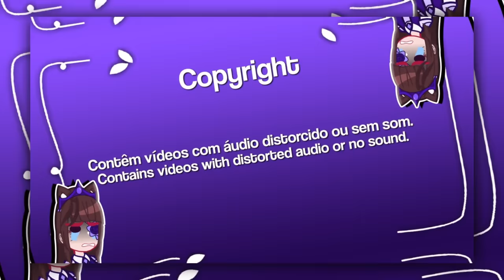||UpperMoons+Muzan Swap Au reacting to RYOMEN SUKUNA|| \\🇧🇷/🇺🇲// ◆Bielly - Inagaki◆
UpperMoons+Muzan Swap Au reagindo a RYOMEN SUKUNA
Luas Superiores e Muzan são Hashiras já os Hashiras são Luas.
Ryomen Sukuna é um personagem e um dos antagonistas centrais da série de mangá Jujutsu Kaisen. Um feiticeiro da Era Heian, ele já foi conhecido como o Rei das Maldições há mais de mil anos, a maldição mais poderosa de todos os tempos.

🤗Welcome🤗

🎞Créditos dos vídoes🎞

🎞Vídeo toda Segunda-feira, Quarta-Feira e Sábado, As 12:10🎞

🚫NÃO aceito parcerias.
🚫NÃO divulgo.
🚫NÃO faço tutorial da minha base/oc.
🚫NÃO libero código das oc's.

🥰Qualquer dúvida pode perguntar que eu vou tentar responder🥰